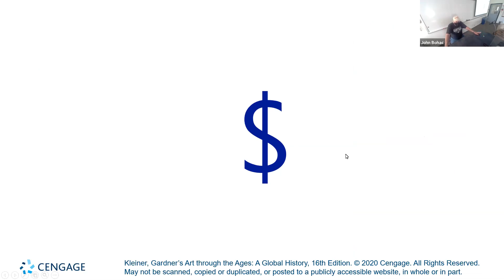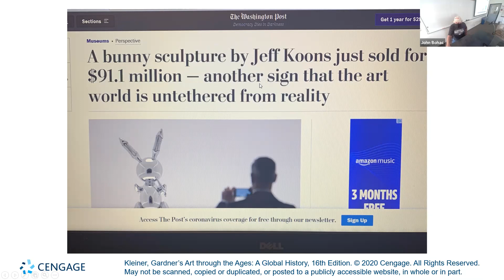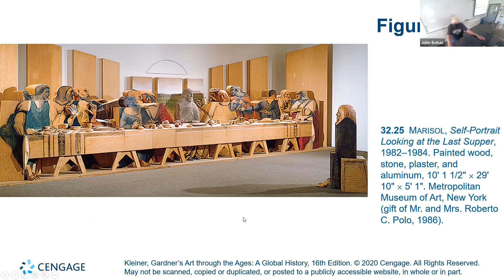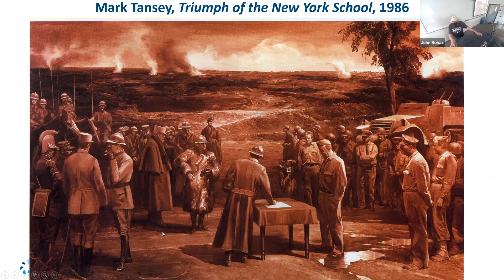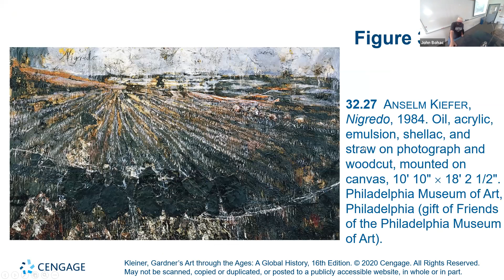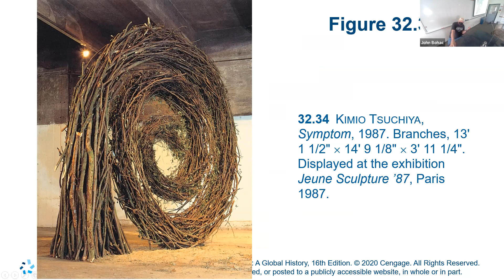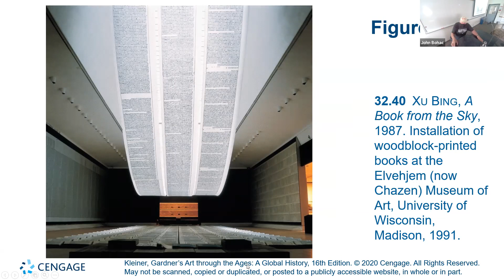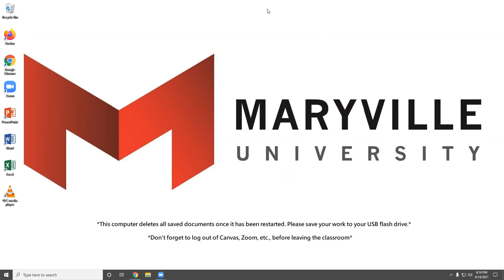4 14 2021 Global Art Chapter 32